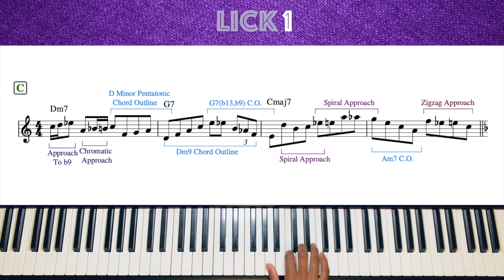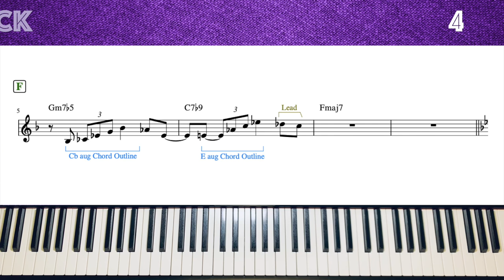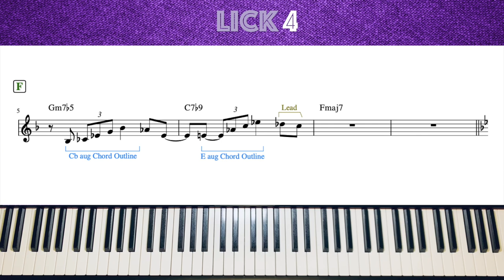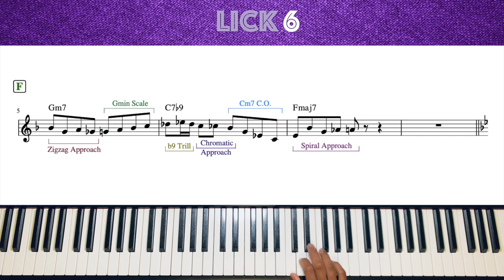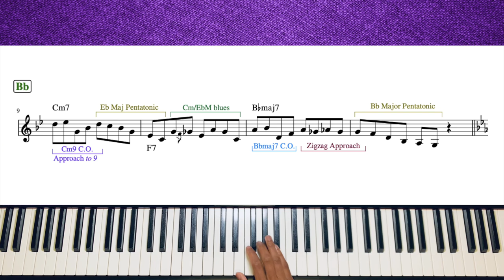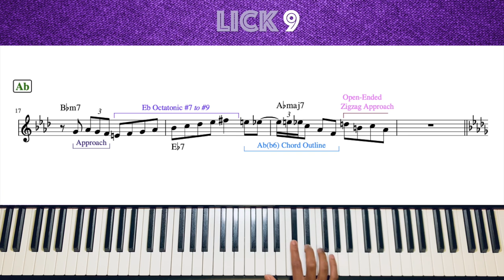Inside The Mind Of Bill Evans- 10 Bebop Licks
Music theory analysis of 10 tasty Bill Evans licks. You can notice how Bill likes to play "out" by creating dissonances for a time then resolving them.

0:00 Intro
0:10 Lick 1
0:45 Lick 2
1:17 Lick 3
1:49 Lick 4
2:21 Lick 5
2:54 Lick 6
3:25 Lick 7
3:57 Lick 8
4:30 Lick 9
5:01 Lick 10
5:35 Outro